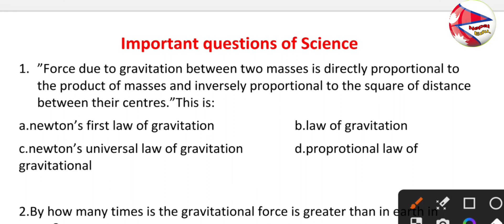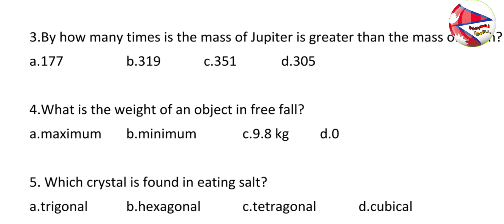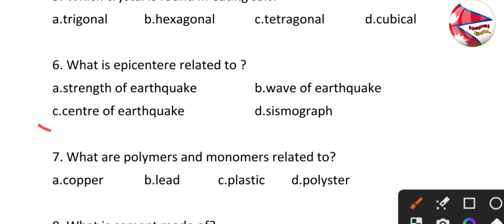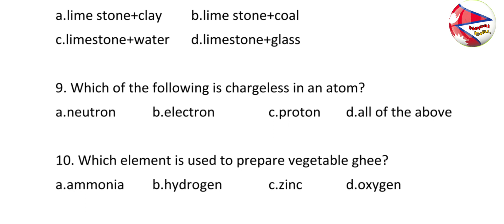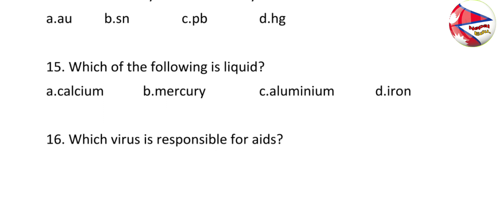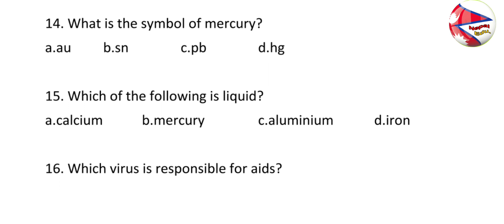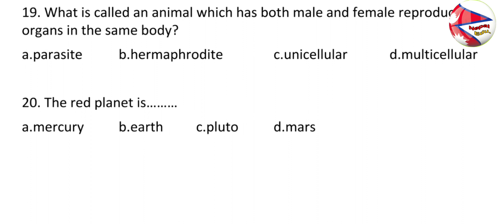ctevt scholarship entrance exam 2080 ।। entrance preparation ।। ctevt exam model question